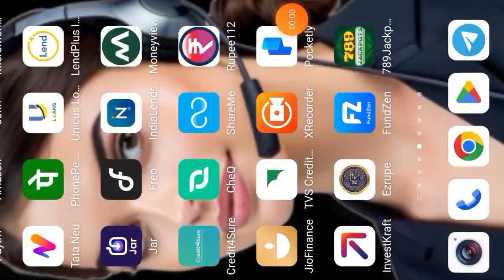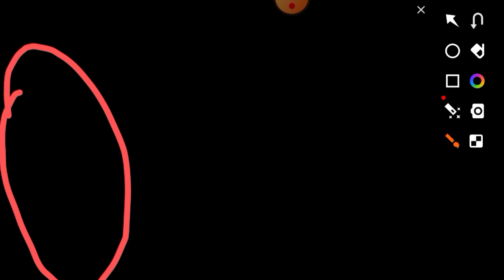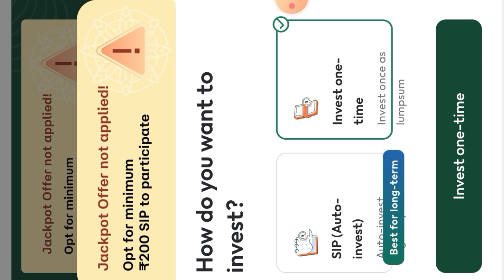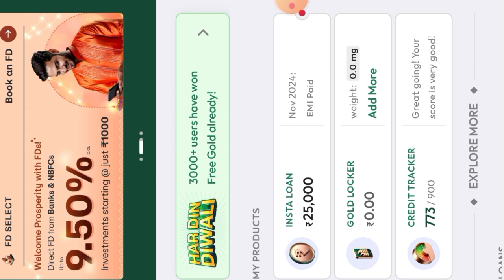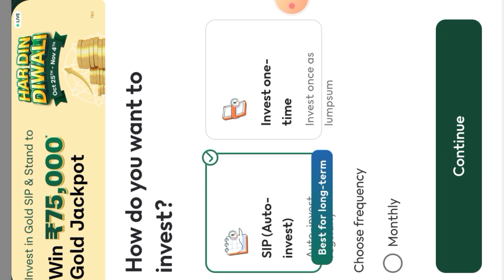Moneyview Rs,75000 Gold Jackpots Earn Karne Ka Big Moka Har din 🎇// Moneyview Gold Jackpots क्या है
important notice.

Queries 💰
loan app